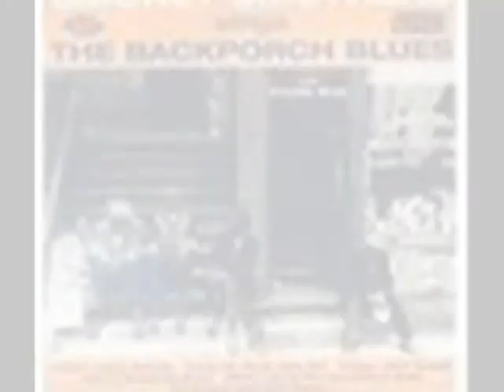Come on RockLittleGirl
Bluesman Big Smokey Smothers, performer/composer sings one of his early tunes, come On Rock Little Girl